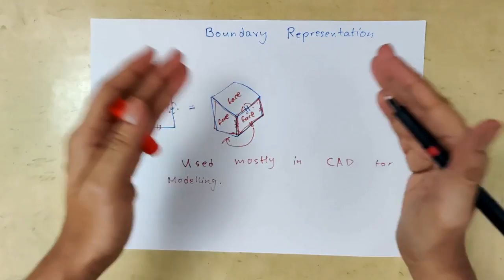Solid Modeling (Sweep , CSG , Breps , Octrees) | Computer Graphics Lectures in Hindi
Other Second Year Engineering Courses :

Semester 03 -

Semester 04 -